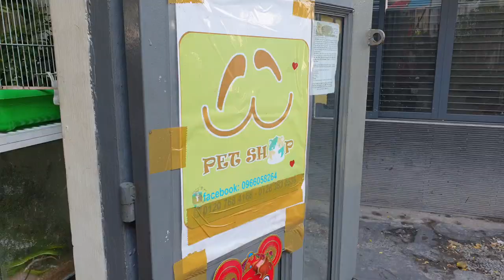Ú Ù PETSHOP có PET gì vàoTẾT CANH TÝ 2020 này??? PHẦN 3🧧🧨🧧